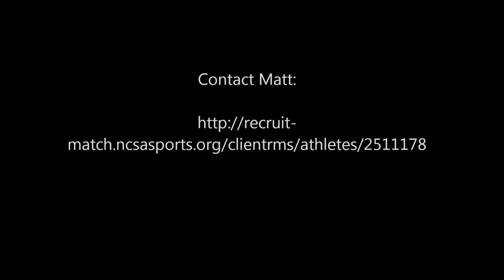Matt Bernhard Team Swish AAU Basketball - 2015 Highlights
Select highlights of Matt Bernhard, PG/SG for Team Swish from Voorheesville, NY.  During the 2015 season, Matt and his team mates played in the AAU's U16 age group.